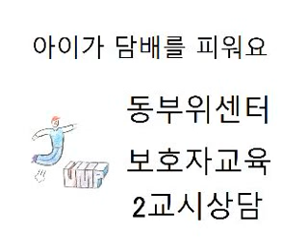아이가 담배를 피우는데 어찌 해야 하나요?